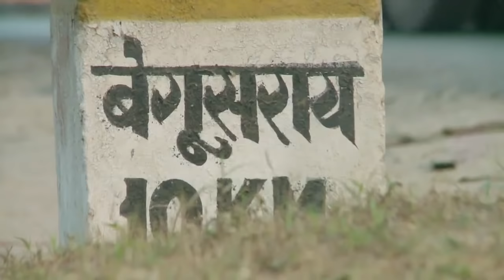Begusarai City at Begusarai District in Bihar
begusarai is the administrative headquarters of Begusarai district. The district lies on the northern bank of river Ganga.